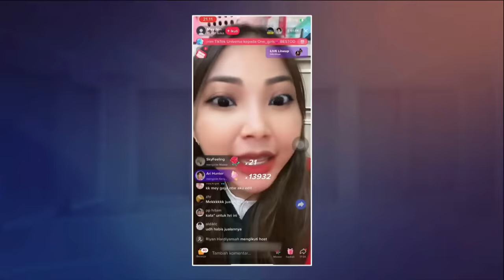ECA NGERASAIN DIMARAHIN SARWENDAH DALAM REKA ADEGAN! (3/4) MAIN HAKIM SENDIRI